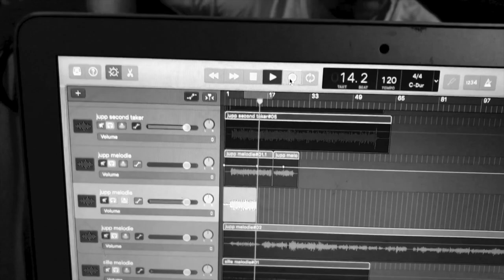Cheap Stuff - "COUCH ISLAND" (unreleased quarantine sessions track )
Lyrics:
 -CHEAP STUFF - COUCH ISLAND -

OH PLEASE TURN THE NEWS OFF
I CAN´T HEAR IT ANYMORE
I´M WASTING TIME HERE WITH
MY FLATSCREEN AND MY FEARS
WHICH I CALM DOWN WITH
GARBAGE AND BEER
60/40 THAT I´LL JUMP OFF
THE ROOF TODAY
I HAVE TO CALL MY MATES
CAUSE I CAN´T STAND THIS HATE
NO I CAN´T STAND THIS HATE
WASTING TIME IS NOT AN OPTION
ISOLATED IN YOUR CAVE
BE AMAZED AT WHAT YOU CAN DO
WHEN YOU BREAK THOSE RUSTY CHAINS
I´M ON MY OWN HERE AND STILL SMILING
MY WORST FEARS CANT BRING ME DOWN
I´M NOT A SAILOR , I´M A PIRATE
AND YOU ARE A KING AND NOT A CLOWN

YOU´RE NOT ALONE ON YOUR COUCH ISLAND
SEEK OUR FLAG AND MAKE A SOUND
THERE ARE SAVIOURS THERE ARE TYRANTS
YOUR GOLDEN HEART, FEEL HOW IT POUNDS

HERE WE ARE THE CHEAP STUFF PIRATES
BETTER TIMES ARE STRAIGHT AHEAD
YES HERE WE ARE THE CHEAP STUFF PIRATES
Gemixt und gemastert  wurde der Song von Thomas Baumgärtel im HipGunStudio
Die Musiker auf Couch Island sind:
Lionel Burning
Arny Cunningham
Sylv Show Seventieseven
York T Fish (Barphilosophen / THE BACKSEATS / UP IN ARMS)
Kamera:
Mel Neubauer
Ein Nachbar
Cheap Frank